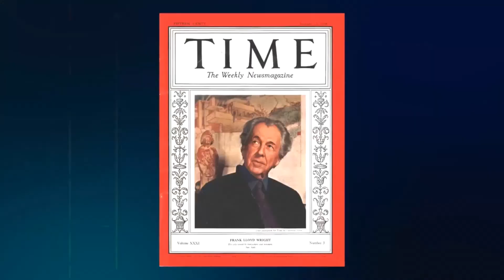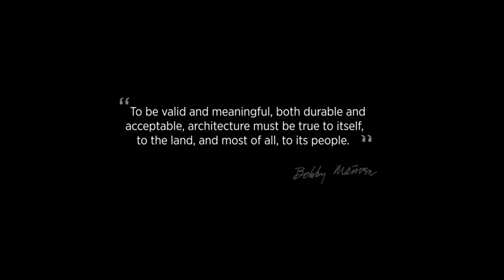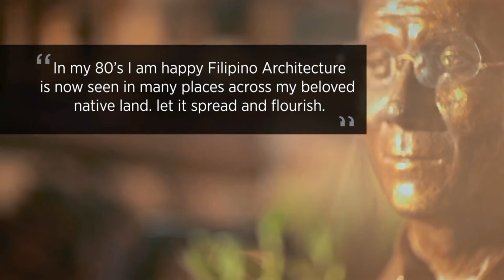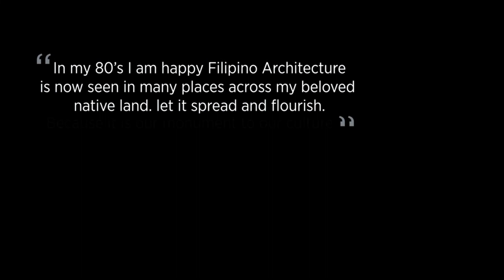Art Appreciation: ARCHITECTURE